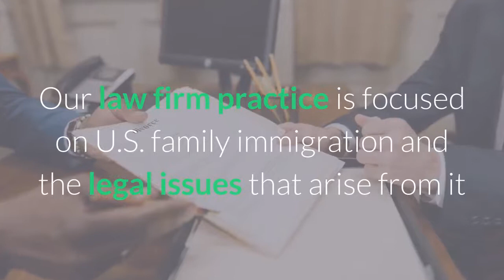Westview Immigration Attorney Services - Immigration Attorney Services Westview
When it comes to getting info about Immigration Attorney Services... Discover How to begin the process of immigration without struggling with knowing who to talk to for professional, legal advice.

Are You Looking for info about Westview Immigration Attorney Services?

Learn more about Westview Immigration Attorney Services. This video also covers Immigration Attorney Services Westview. You will also get info about Westview Immigration Attorney Services and Immigration Attorney Services Westview. And it covers info about Immigration Legal Services Westview...

This Video is For You if you Have Been Searching For:

- Westview Immigration Attorney Services

- Immigration Attorney Services Westview

- Immigration Legal Services Westview

Westview Immigration Attorney Call today:

1 844 98-HELP-U
or